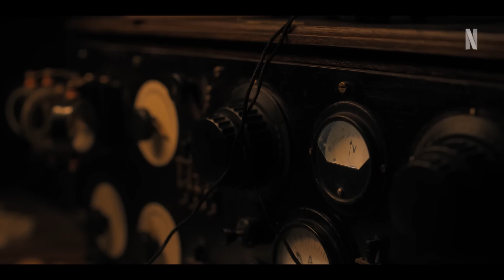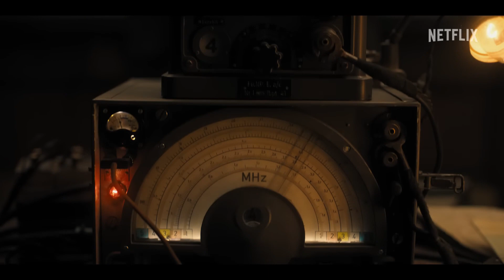All the Light We Cannot See | Official Trailer 2023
Based on the Pulitzer Prize winning novel, All the Light We Cannot See tells the story of Marie-Laure Leblanc (Aria Mia Loberti), a blind French girl taking refuge with her father and reclusive uncle in St. Malo, France and Werner (Louis Hofmann), a brilliant teenager enlisted by hitler’s regime with an expertise in radio repair. Together they share a secret connection that will become a beacon of light that leads them through the harrowing backdrop of WWII.

Coming to Netflix, November 2nd, 2023.